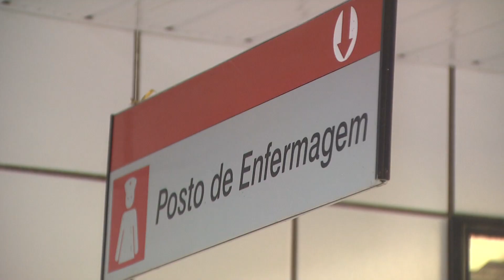25% DOS PACIENTES DE INTERNAÇÃO COM COVID-19 APRESENTAM EMBOLIA PULMONAR OU TROMBOSE VENOSA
JornaldaTVC | A trombose venosa é causada pela formação de coágulos de sangue, os chamados trombos, no interior das veias profundas. Segundo estima o Ministério da Saúde, no Brasil, de cada mil brasileiros, um ou dois tenham trombose.